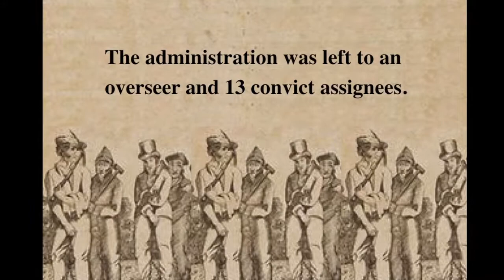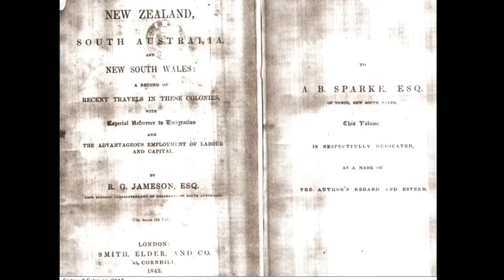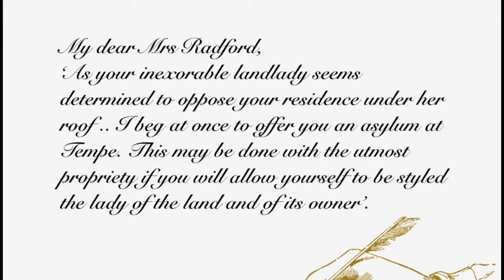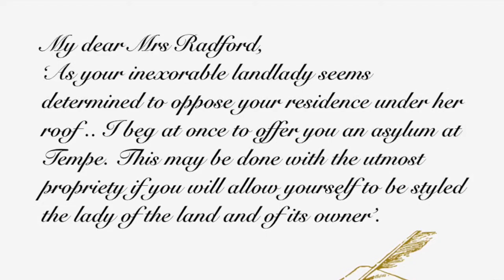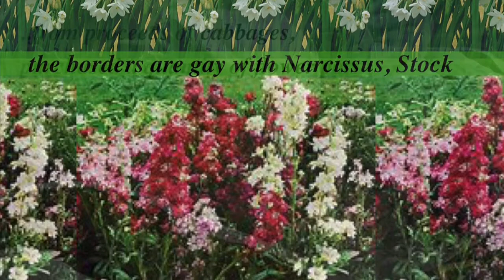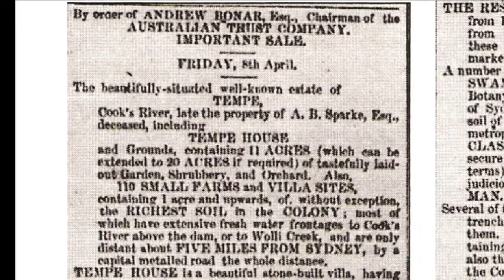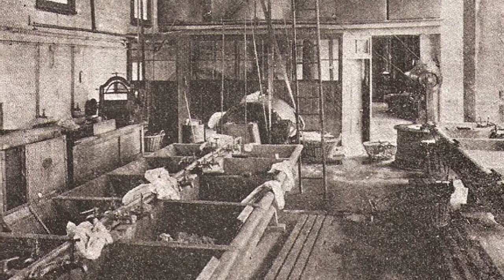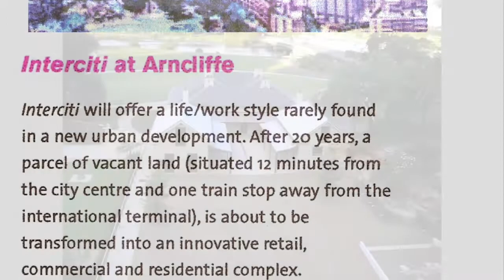Tempe House, Wolli Creek N.S.W.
Still standing on the southern bank of Cooks River this house was a fashionable rendez-vous in the 1830s, a family home in the 1840s, a girls’ educational establishment in the 1860s and occupied by the Sisters of the Good Samaritan for over 100 years. Today, restored and unoccupied.

The History of St Peters Church, Cooks River
The Mystery of the Foundation Stone, St Peters Church
The Stained Glass Windows of St Peters Church, Cooks River
St Peters, a Brief History
Tempe, a Brief History
A Road to Cooks River
Willie the Boatman
Child Brickmakers at St Peters
The Victorian Graveyard at St Peters Church, Cooks River

Sources -
Digitised newspapers - Trove
‘The Respectable Sydney Merchant, A.B.Spark of Tempe’, Abbott & Little
Archives - St Peters Church, Cooks River
Art Gallery of N.S.W.
‘A Vilage Called Arncliffe’, R.W.Rathbone
Tasmanian Archives and Heritage Office